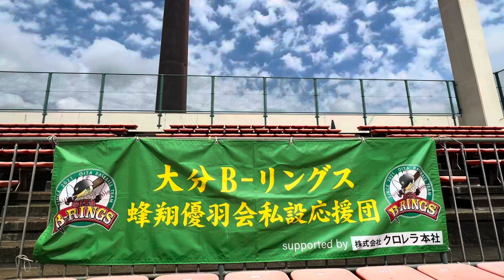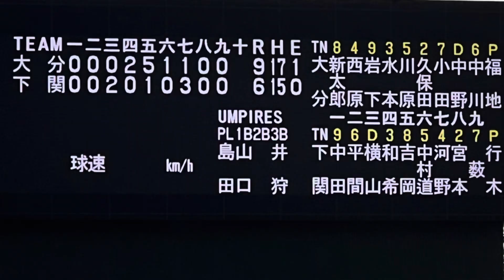2024.6.1（土）大分B–リングス勝利の瞬間&歓喜の歌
2024.6.1（土）
ヤマエグループ九州アジアリーグ公式戦
大分B–リングスvs北九州下関フェニックス【ビジター戦】
大分B–リングス勝利の瞬間&歓喜の歌

先発辻興聖投手8勝目
福地元春投手8セーブ目•リーグトップタイ